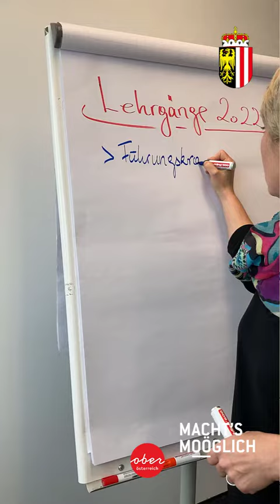Dienstgeber Benefits - Personalentwicklung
Durch unser internes Aus- und Weiterbildungsprogramm stehen viele Türen offen. Für unsere Mitarbeitenden gibt es dazu ein eigenes internes Bildungsprogramm. Mehr dazu in diesem Video.